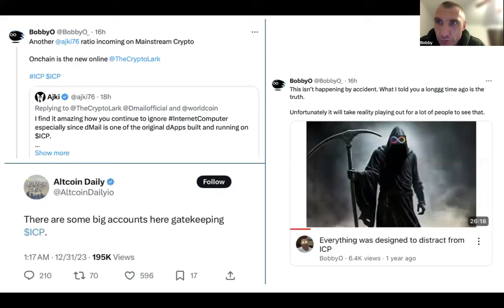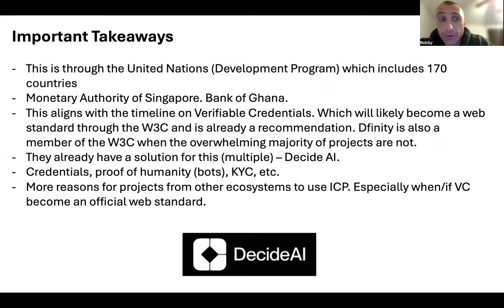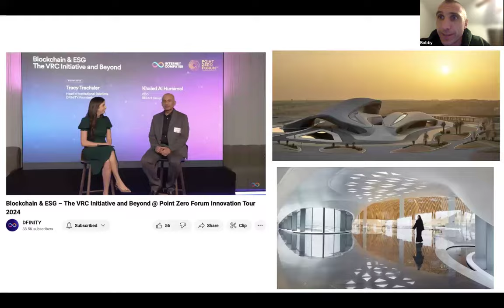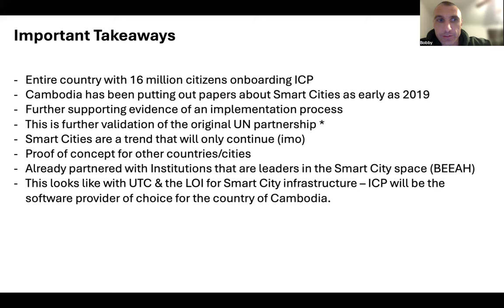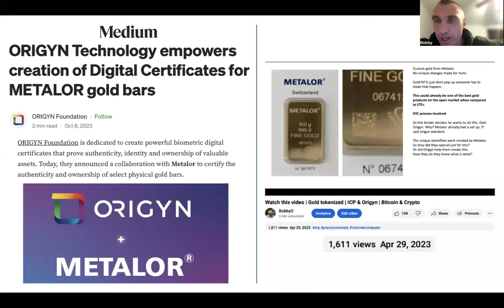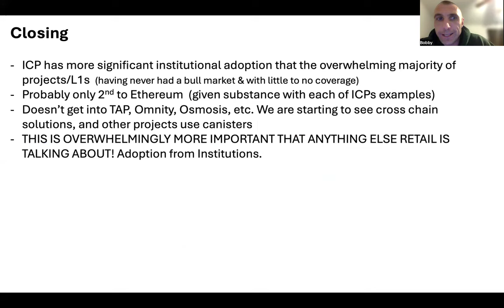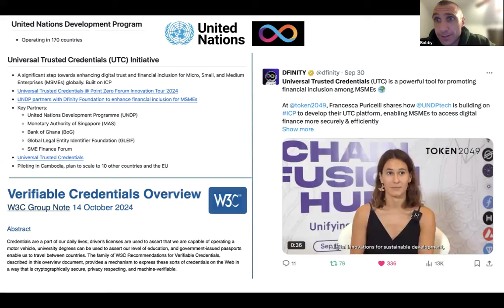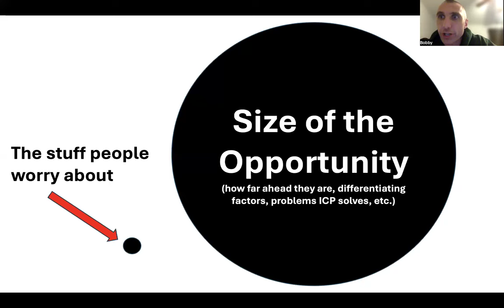ICP Update Video | Rant | Institutional Adoption